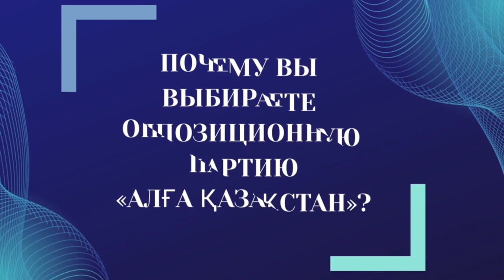ПРИСОЕДИНЯЙТЕСЬ В РЯДЫ ОППОЗИЦИОННОЙ ПАРТИИ “АЛҒА ҚАЗАҚСТАН”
Уважаемые друзья!
Пишите на наш бот в Телеграм: @algakzbot

Важно! Обязательно нужно записать и отправить вместе с личными данными короткое видео, на котором нужно четко озвучить:

“Я (имя, фамилия, отчество), добровольно даю согласие на внесение меня в список инициативной группы партии “АЛГА КАЗАХСТАН”. Я не являюсь военнослужащим, судьей, работником органов национальной безопасности или правоохранительных органов. Я не состою ни в каких политических партиях.
Необходимо снять свое удостоверение личности с обеих сторон. Видео должно быть продолжительностью не более 30 секунд.

Вместе с видео отправьте одним текстом следующие данные:
1) фамилия, имя, отчество
2) месяц и год рождения
3) индивидуальный идентификационный номер (ИИН)
4) номер удостоверения личности, дата выдачи, каким органом выдано
5) адрес проживания(город, район, улица и квартира)
6) контактный номер телефона

Телеграмм чат партии “АЛҒА ҚАЗАҚСТАН”: @algaKazP
Telegram канал: @algaQzt

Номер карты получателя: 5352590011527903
Имя получателя: Umitken Akhmetova
Страна получателя: Литва

Akhmetova Umitken
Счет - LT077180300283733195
SWIFT - CBSBLT26A

1Sqw6Y6TotqgQWDddrC63KLkC7daPyvKH

86pNioDNXqi5YK2qa6kfgiUd7MZx25dRBFuzXi334NouUHWR8dciqLvc6r7hfri5vnA9LqokvfZCFR6PXtT2781iNvBruGd